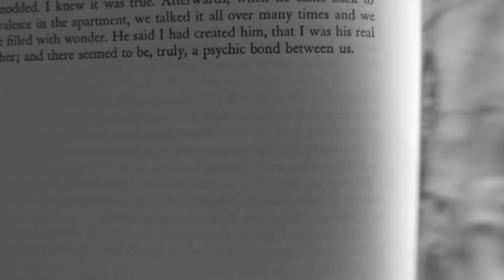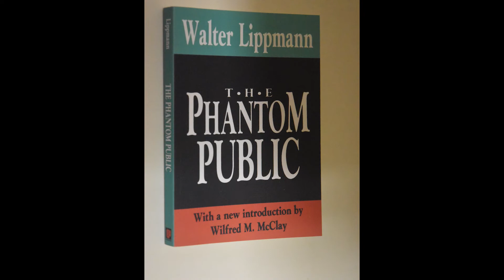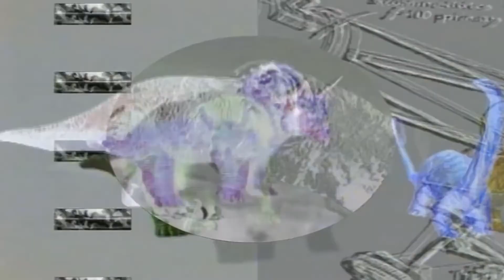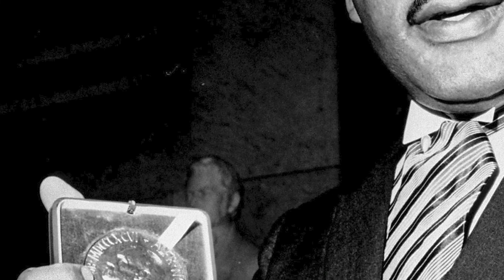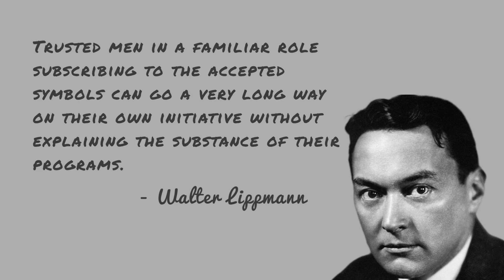Walter Lippmann & the rise of the Expert Class | Chad O. Jackson’s Take - Ep. 001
In this pilot episode of Chad’s Take, Chad lays out the ground work for who Walter Lippmann was and how he helped establish America’s “Expert Class”.